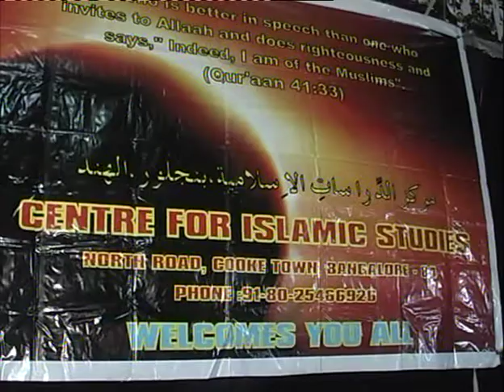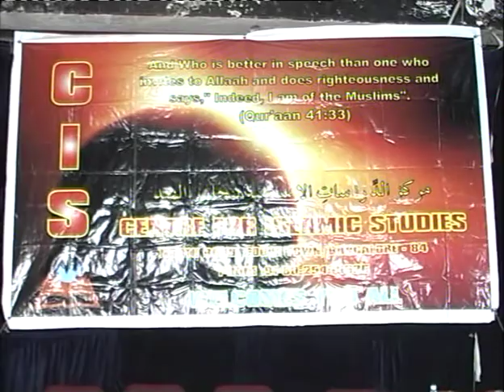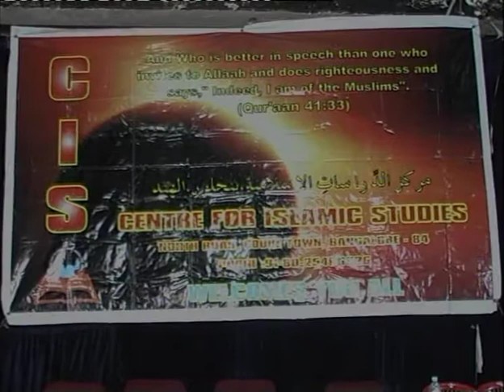The Status of Imams in Islam - Shaikh Zafar ul Hasan Madani - 22-11-05 - Part 2 of 2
Alhamdulillaah, this public program was held on the 22nd of November 2005 at Chota Maidan ground in Shivajinagar, Bangalore by Centre for Islamic Studies. The Shaikh covers the topic in a very authoritative way. May Allah preserve him.